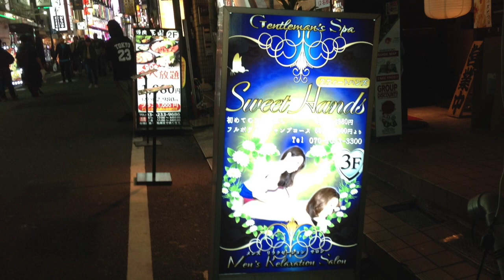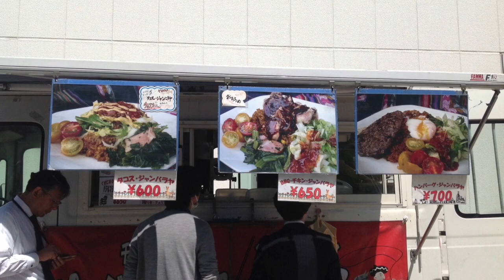Tokyo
This video is about Tokyo